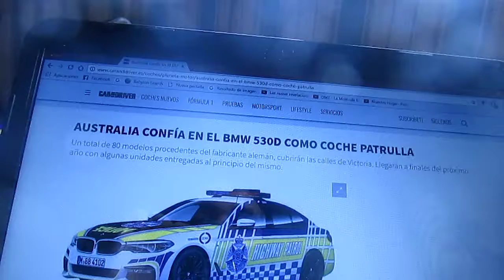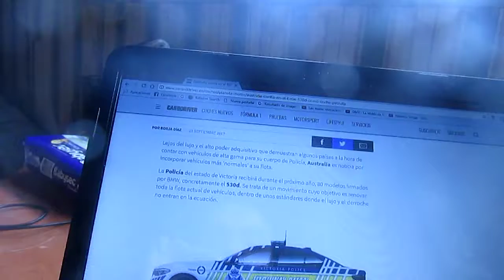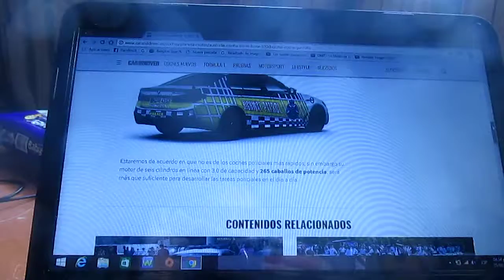La policía de Australia suma un BMW 530D a su flota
La policía de Victoria en Australia ahora tendrá un BMW modelo 530D en su flota de patrullas